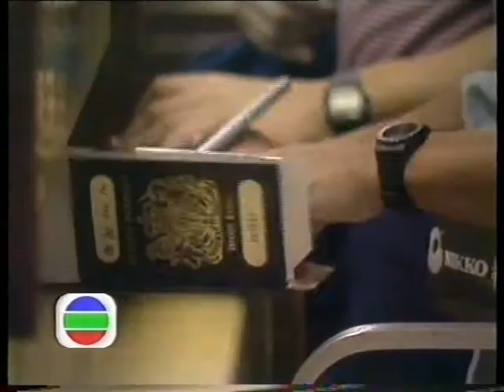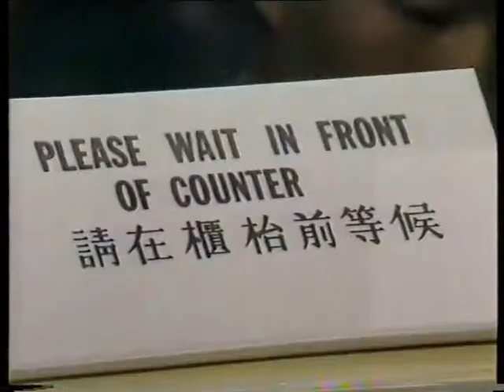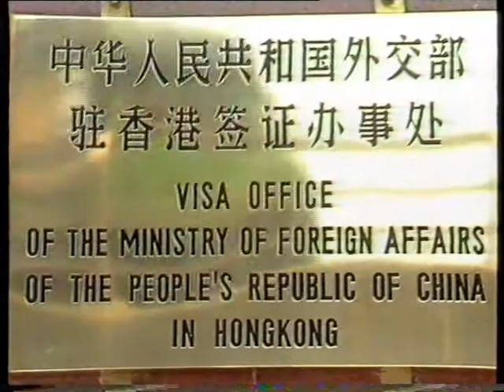中英聯合聲明草簽特輯 Part 7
1984年9月26日
聯合聲明備忘錄與附件
聯合聯絡小組
三權分立與選舉